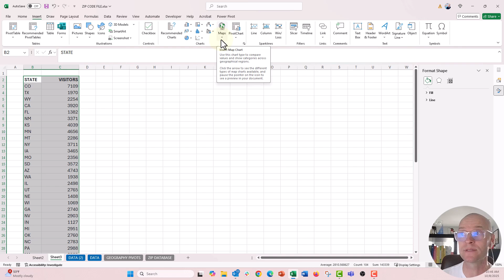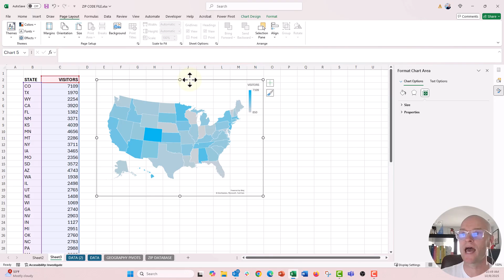How to Make a US Heatmap in Excel 🔥 [EXCEL TIPS!]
In this step by step tutorial you'll learn how to make a US heat map (or choropleth map) in Microsoft Excel with a table of states and values. In this case we're using the number of visitors who came from each state. Give it a try and let me know how it goes in comments below!